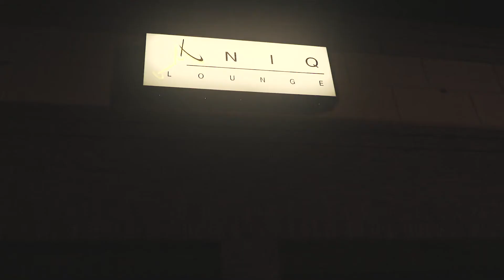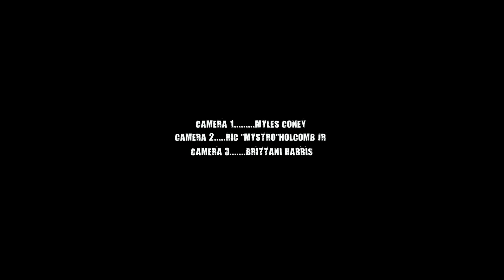WRITER - Short Film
Veronica is a writer who takes her writing a little too seriously.

We worked on this short film back in 2018.

Camera Operator 1: Myles Coney